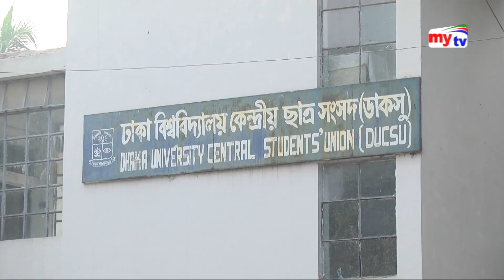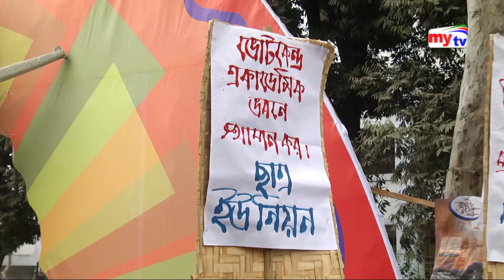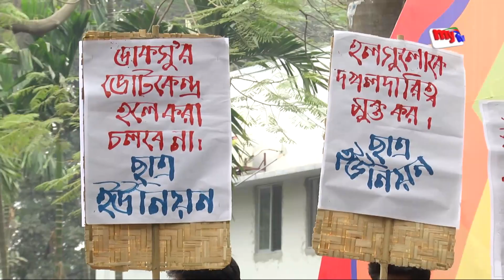ডাকসু নির্বাচন নিয়ে তৎপরতা চোখে পড়ছে না ছাত্রদলের